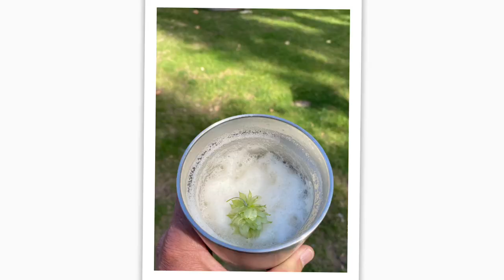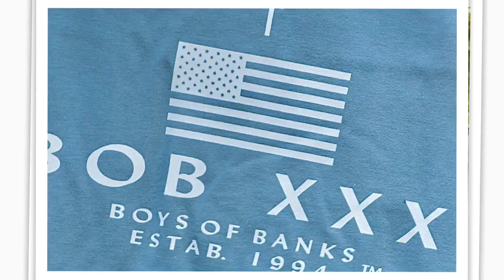BOB XXX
The 30th BOB (Boys Of Banks) in a row. Great friends and great times.